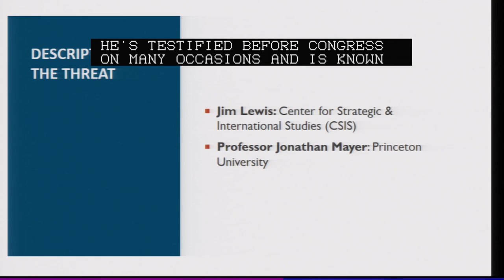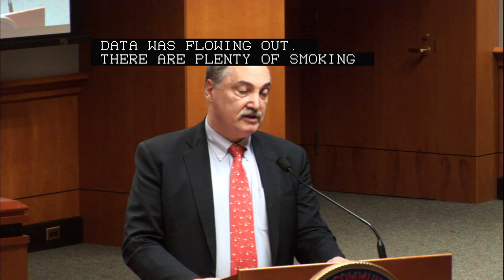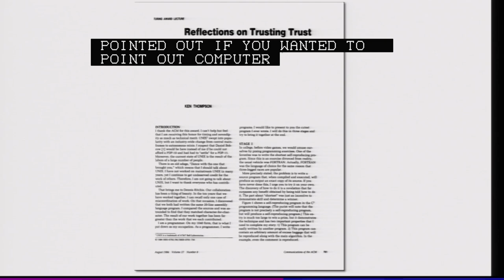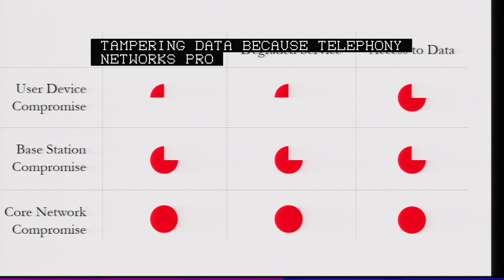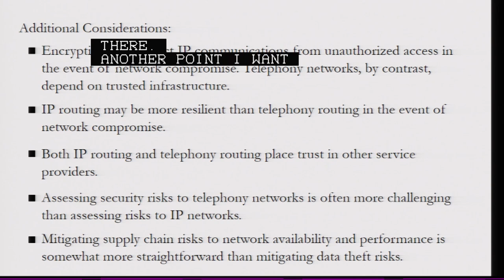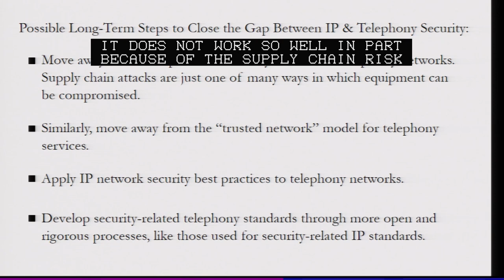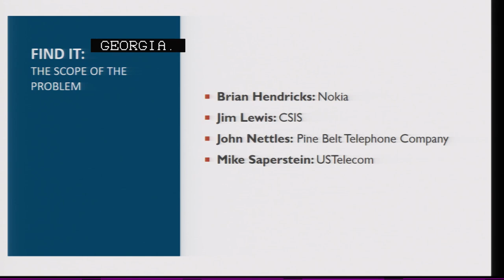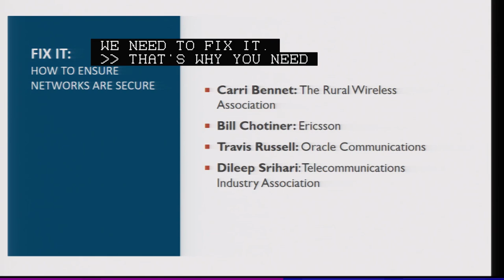The Security Threat within our Communications Networks: Find it, Fix it, Fund it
FCC Commissioner Geoffrey Starks hosted this workshop to hear from interested parties on how to address the national security threats posed by insecure equipment within our communications networks. Held on June 27, 2019 at FCC Headquarters in Washington, DC.